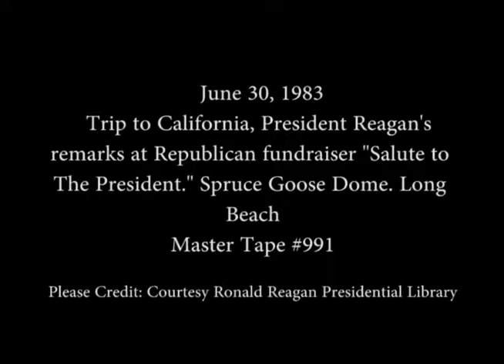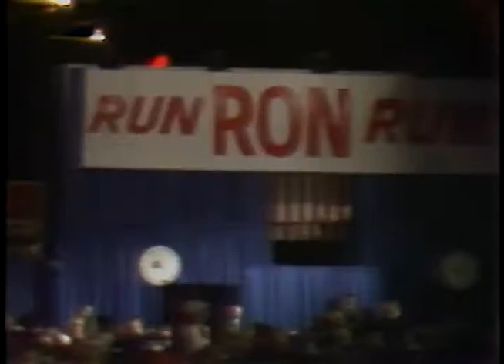President Regan’s Remarks to at a Republican Fundraiser in Long Beach, California on June 30, 1983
Full Title: President Regan’s Remarks to at a Republican Fundraiser “Salute to the President” at the Spruce Goose Dome in Long Beach, California on June 30, 1983

Access Restriction(s):Unrestricted
Use Restriction(s):Unrestricted